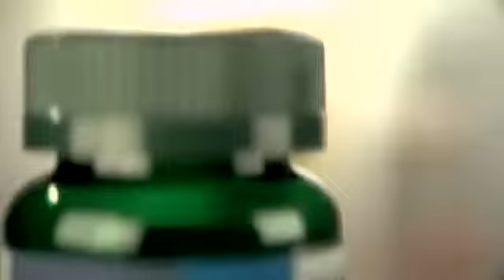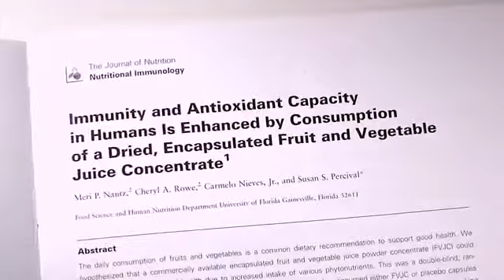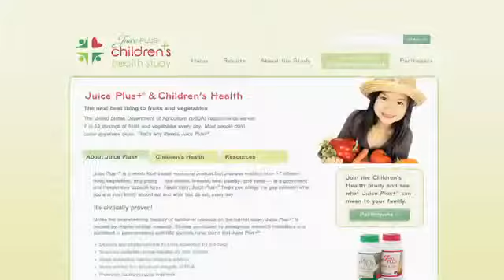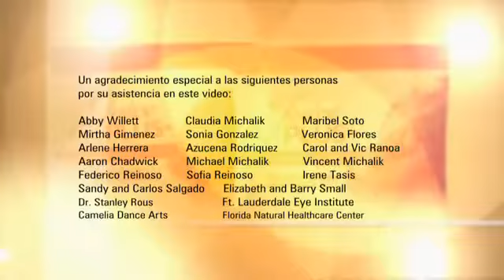Lo que mas se parece a las Frutas y Verduras (versión corta)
La conección entre la nutrición y la salud.
Efectos clinicamente comprobados